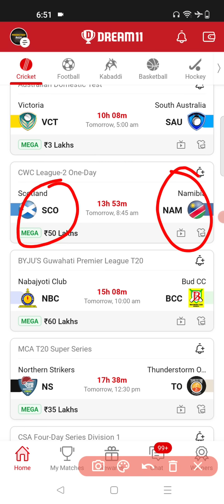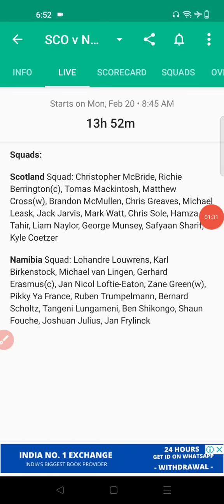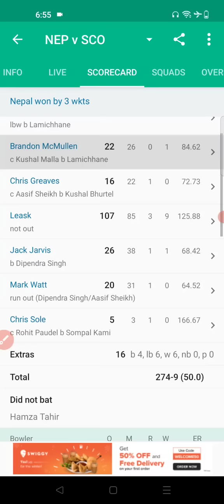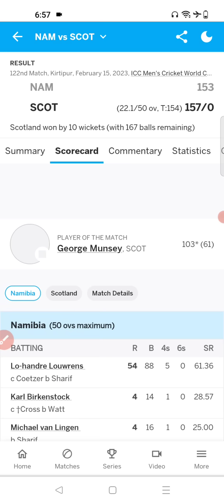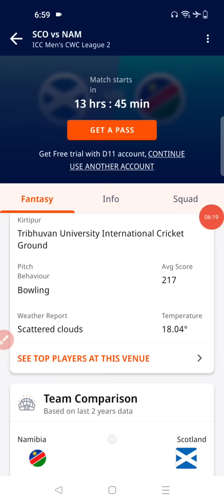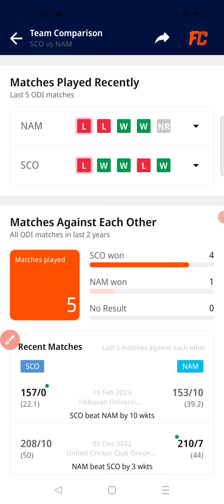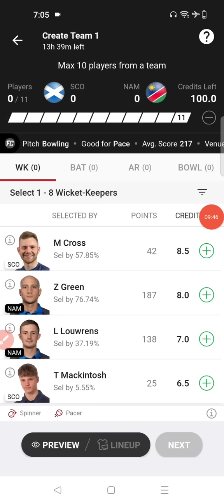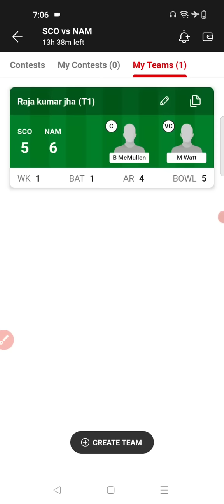SCO vs NAM Dream11 Team | Scotland vs Namibia Dream11 Team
1.This analysis is based on my understanding, knowledge and instinct, while selecting ur team, consider the points mentioned and makes your own decision.

2 Dream11 takes great care to comply with all central and state legislation in india to insure that users are fully protected. Every contest on platform is carefully designed to comply with applicable statutes and regulations in india